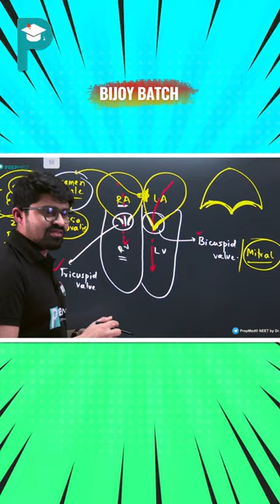😶PrepMed® YouTube Bijoy Batch For NEET 2024,2025😳 Ft. Dr.Debajyoti Sir😂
Visit us - prepmed.in
Address:2nd, 4th & 5th FLOOR, 19, Kenderdine Ln, Bowbazar, Kolkata, West Bengal 700012